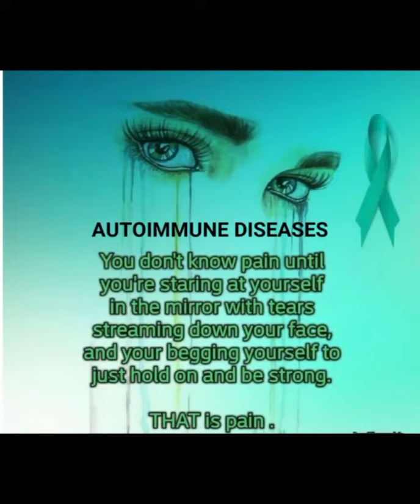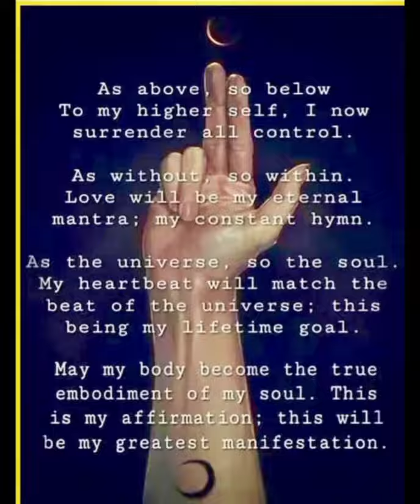OJAS arthritis and rheumatology center Nashik - Dr. Prachi Patil - Krishna Janmashtami Special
May Lord Krishna's blessings fill your life with joy, love, and prosperity on this auspicious occasion of Krishna Janmashtami!

About:-
OJAS Arthritis & Rheumatology Center
DR. PRACHI PATIL (Rheumatologist)
Dr. Prachi Patil is currently working as a consultant Rheumatologist in Nashik at OJAS ARTHRITIS & RHEUMATOLOGY CENTRE. This center provides excellent Rheumatology treatment for the patient.

Address:-
Abhiman Plaza, Ground floor, Patil Lane-2B, College Rd, near Magnum Hospital, Nashik, Maharashtra 422005